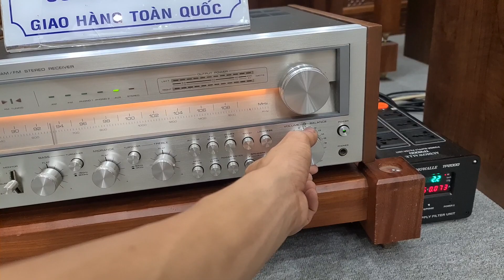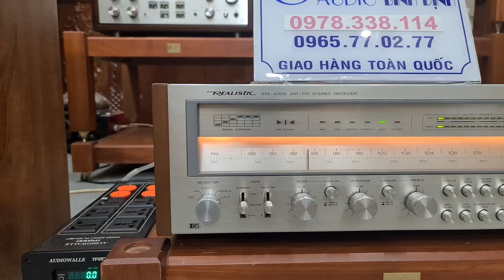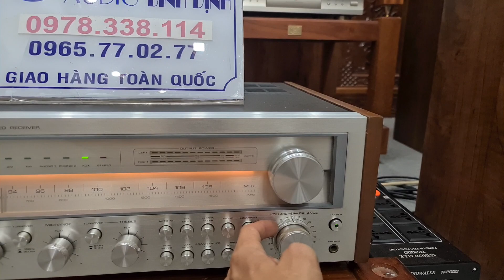TEST Amply REALISTIC 2300 - gửi A Vũ - Quang Ninh . Thank Bác Nhìu Ủng hộ SD SP MC Audio